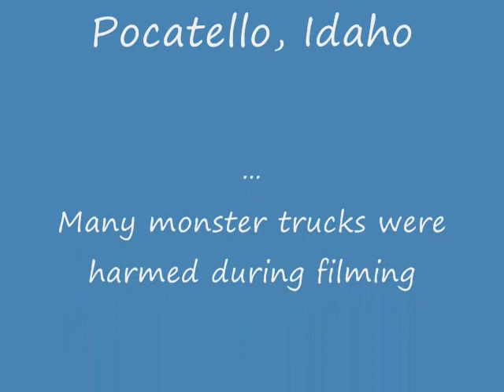Monster Trucks 2009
A trip with the family to a Monster Truck show. Nothing like the sweet smell of freedom and carbon monoxide!